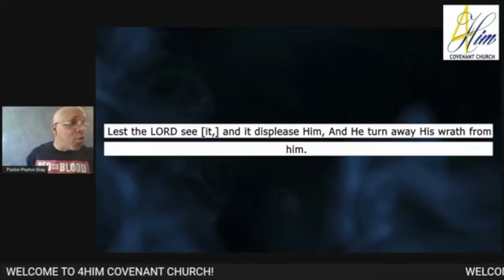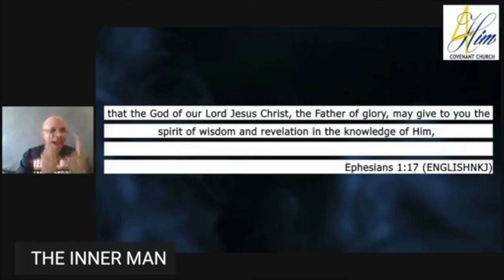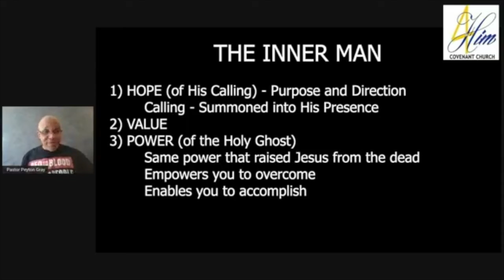4HIM Worship Service: The Inner Man, Part 2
October 3, 2020. Welcome to 4Him Covenant Church. We are so glad that you decided to join us for our Saturday morning worship service. Today's sermon topic: "The Inner Man, Pt 2".
"The Inner Man, Pt 1" can be found on our Facebook page (4Him Covenant Church), as it was taught during Tuesday Night bible study on 9/29/20.

NOTE: All songs performed are covered under the CCLI Streaming license and/or the CCS WORSHIPcast license.